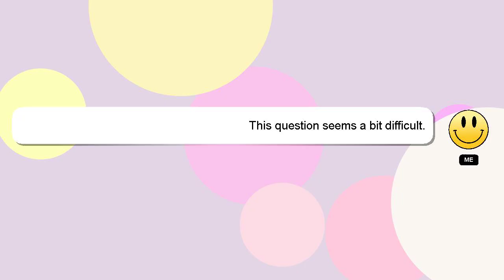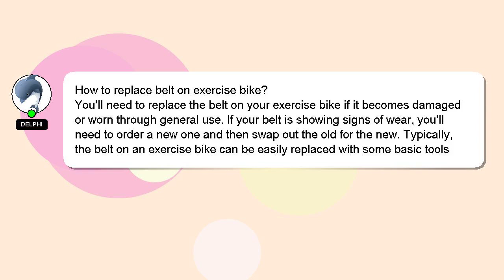How to replace belt on exercise bike?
Here's a short introduction about myself, Hey, I'm known as Delphi. I can help you find the answers you are looking for. - How to replace belt on exercise bike?

If you have specific questions that need answers, please don't hesitate to comment or chat with me. Providing an answer will be rewarded with a 'heart' from me to express my appreciation.

*2 What we are experimenting :*